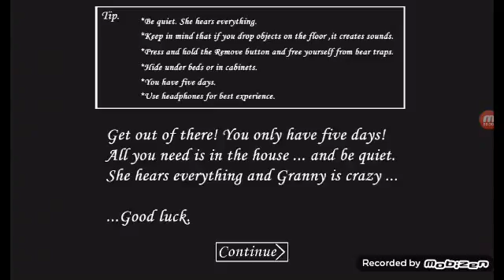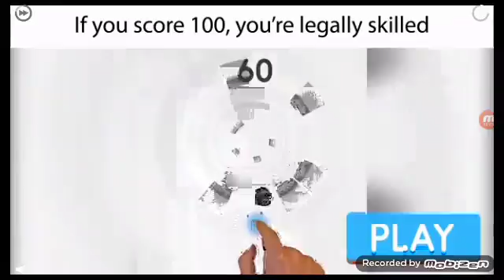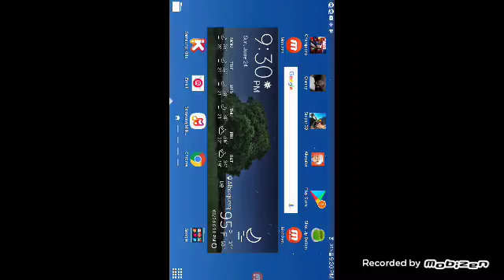Granny (i suck) and AKANATOR